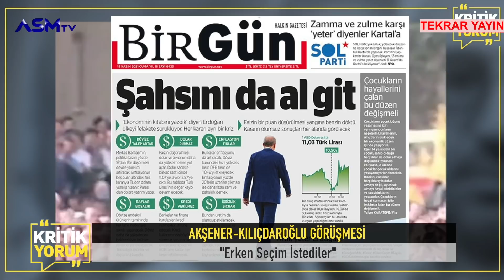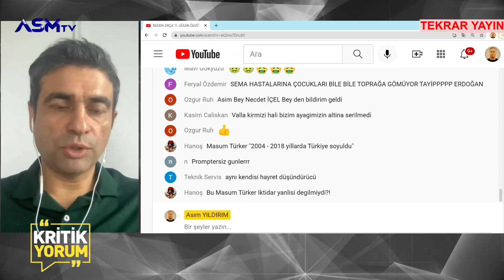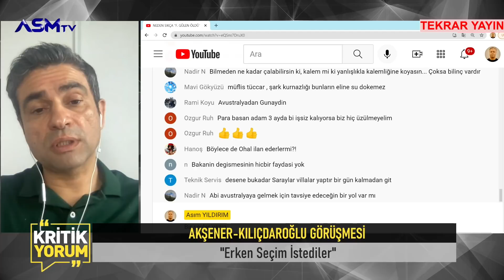DOLAR'I ERDOĞAN BİLEREK YÜKSELTİYOR | KRİTİK YORUM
Bugün Akp genel başkanı R.T.Erdoğan'ın dövizin yükselmesiyle ilgili yaptığı açıklamadan önce
Cumartesi günü yaptığımız programda bunu açıklamıştık.
Dövizi Erdoğan yönetiminin bilerek yükselttiğini söylemiştik.
Konuyu Finans Uzmanımız Faruk  Bakac anlatmıştı.
Buyurun.